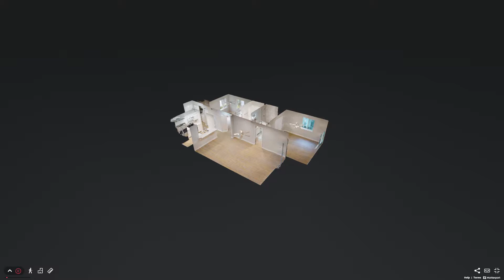Completely remodeled condo in Mandarin Glen for rent!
Completely remodeled from floor to ceiling! This ground floor condo in Mandarin Glen features 2 bedrooms and 2 bathrooms. The entire kitchen has been redone with beautiful white cabinets, quartz countertops, and stainless steel appliances. Beautiful luxury vinyl plank flooring throughout. All new vanities in both bathrooms! Washer/dryer included.
This unit is a must see!